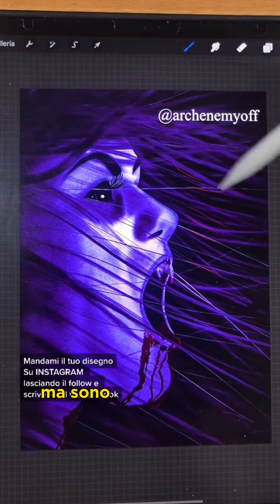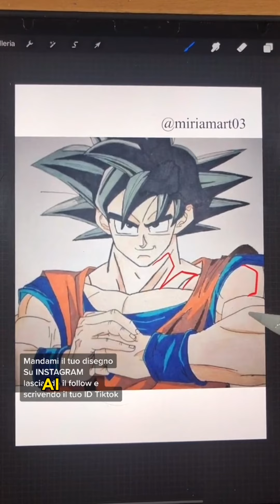Valuto i vostri disegni Pt: 10 1/1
Per partecipare:
- Seguimi
- scrivimi il tuo ID (Insta, TikTok) ;
- scrivimi la tua età ;
- entra nel mio gruppo Telegram, avrai più possibilità di essere sorteggiato ;

𝗨𝗻𝗶𝘀𝗰𝗶𝘁𝗶 𝗮𝗹 𝗺𝗶𝗼 𝗴𝗿𝘂𝗽𝗽𝗼 𝘁𝗲𝗹𝗲𝗴𝗿𝗮𝗺,
siamo oltre 1800 artisti, potrai scambiarti consigli, disegni o semplicemente fare nuove amicizie... inoltre sarai sempre aggiornato sulle mie novità in anteprima!
𝐎𝐠𝐧𝐢 𝐬𝐞𝐭𝐭𝐢𝐦𝐚𝐧𝐚 𝐯𝐞𝐧𝐠𝐨𝐧𝐨 𝐬𝐨𝐫𝐭𝐞𝐠𝐠𝐢𝐚𝐭𝐢 𝐧𝐮𝐨𝐯𝐢 𝐚𝐫𝐭𝐢𝐬𝐭𝐢